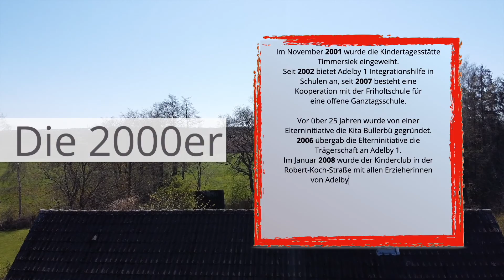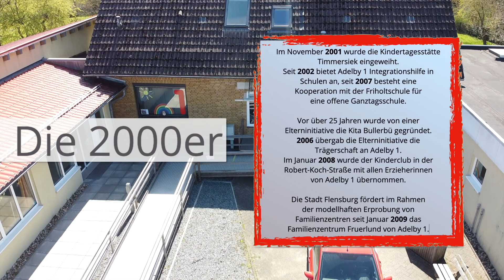Adelby 1: Unsere Geschichte 2000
Die 2000er waren ereignisreich für Adelby 1.